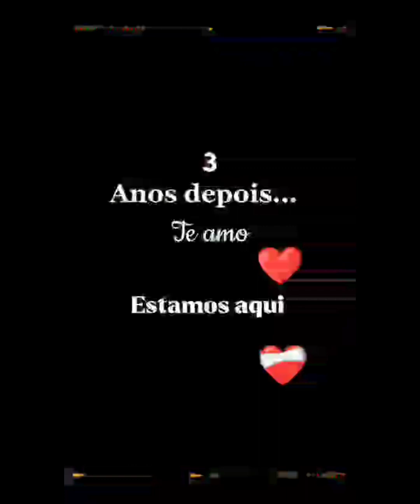Eu te amo